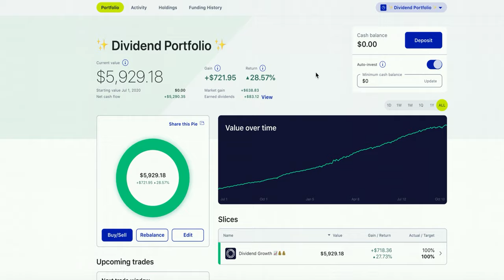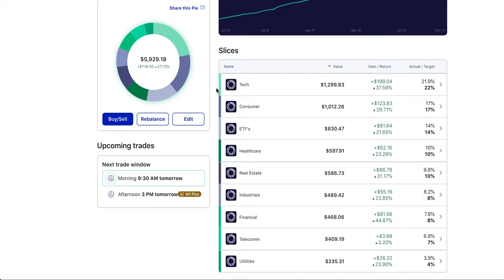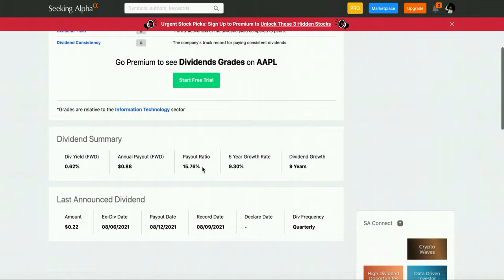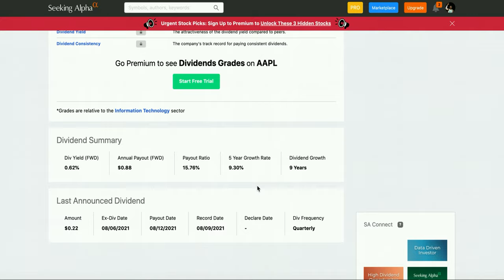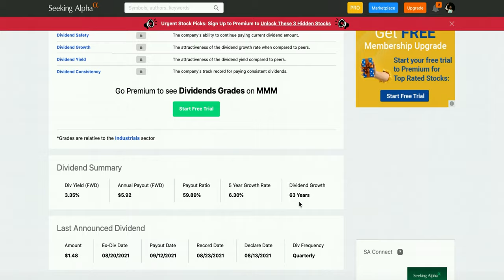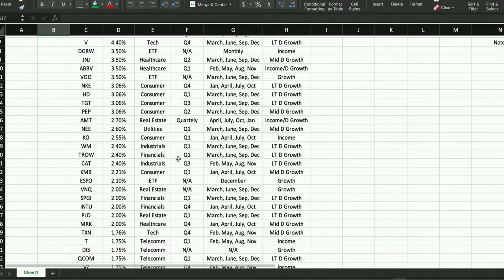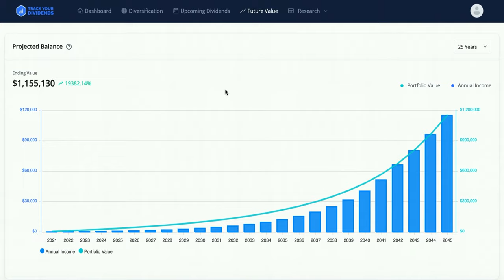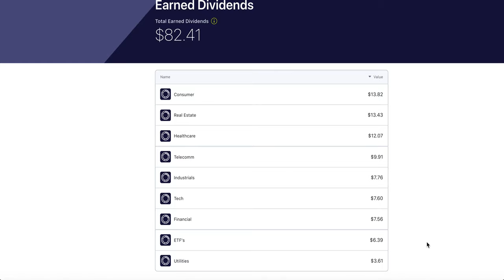The Best Dividend Portfolio Blueprints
Here is my formula of my dividend portfolio.

The pie I use for my long term dividend growth portfolio